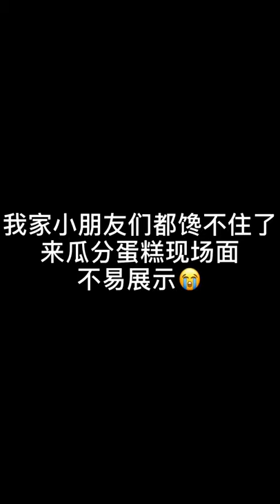Yummy food long sausages | yummy food fat pork | yummy food chicken | yummy food quotes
Look So Great with MUKBANG Yummy Sweet Cakes in Many Styles Eating, Super Chinese Sweet Cake
AMAZING! MUKBANG Yummy Fresh Food in Many Styles Eating, ASMR Super Chinese Delicious Spicy Food
asmr eating
asmr food
asmr eating noodles
asmr youtube
asmr videos
asmr amy
asmr artinya
asmr amy b
asmr artists
asmr app
asmr audio
asmr bakery
asmr bars
asmr barber
asmr benefits
asmr bedeutung
asmr bts